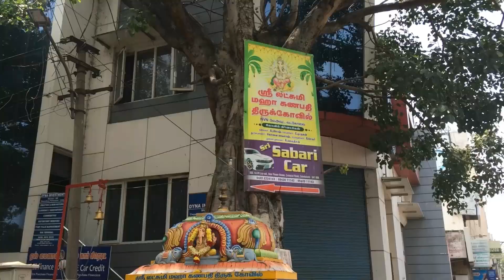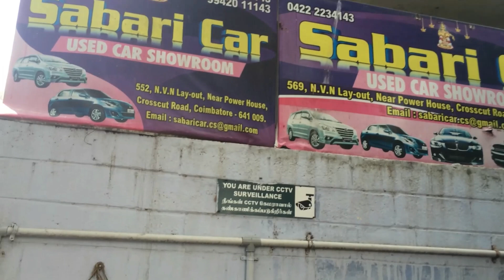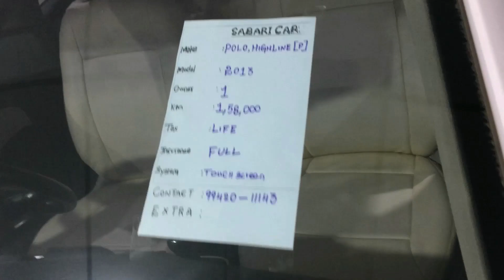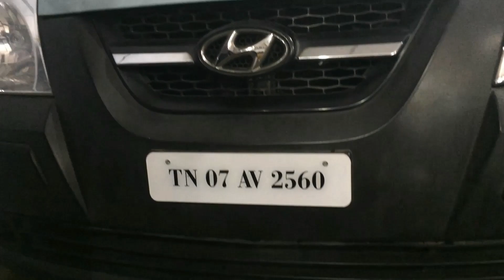குறைந்த விலையில் தரமான கார்கள் வாங்க | Used cars in Coimbatore Buy second hand cars at low prices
குறைந்த விலையில் தரமான கார்கள் வாங்க |Buy quality cars at low prices
Mr.subramaniam B.A
Sri Sabri Car
552, N.V.N. Layout, near Power House, Cross-Cut Road, Coimbatore -9.